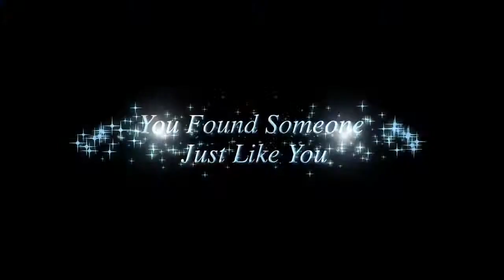SECRET OF THE WINGS